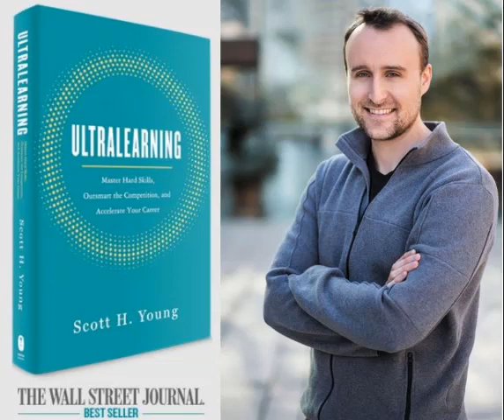Ultralearning with Scott Young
What if you could create a project to quickly learn the skills to transition to a new role, project, or even profession? What if you could learn a new language, simulate a university degree program, or become good at something that seems impossible to you right now? Well then you’ll enjoy this episode with Scott Young, author of the Wall Street Journal Best Seller, ULTRALEARNING: Master Hard Skills, Outsmart the Competition, and Accelerate Your Career.

Ultralearning isn’t easy, just the opposite, not only is it hard, it’s frustrating and requires stretching outside the limits of where you feel comfortable. However, the things you can accomplish make it worth the effort.

Scott Young is a writer, programmer, traveler, and for more than a decade has run a business focused on productivity. Scott is an avid learner and he has created some fascinating experiments, such as:
• “The MIT Challenge” where he attempted to learn MIT’s 4-year computer science curriculum without taking classes,
• “The Year Without English,” where he attempted to learn four languages in one year,
• “The 30 Day Portrait Drawing Challenge” to see how much improvement he could make in drawing faces, and most recently, and fun,
• “Let’s Learn Quantum Mechanics.”

“Living a Life in Full” is the conversation you always wanted to have with that person who gave an amazing TED talk, or the author of one your favorite books, or that inspirational Olympian you always wanted to know more about.

This show is for the intellectually curious. You want to not just know more about the interesting and the innovative, but also what makes them tick, and maybe even what makes them laugh. It’s graduate-level conversations with those making a difference in the world and the lives of others.

This show brings you new ideas and approaches so you can live a life in full.

The show is equal parts information and inspiration, but without the aphorisms and Pablum. We cover a wide range of topics in an engaging way—from Burning Man to The Renaissance Weekend, from the United Nations to top universities, Nobel Laureates to astronauts—we have an amazing Rolodex.

Interviewees are a who’s who of high performance athletes, bestselling authors, high-caliber leaders, world changing humanitarians, innovative researchers, amazing start-up founders, clever life-hackers, paradigm busting thought-leaders and global innovators.